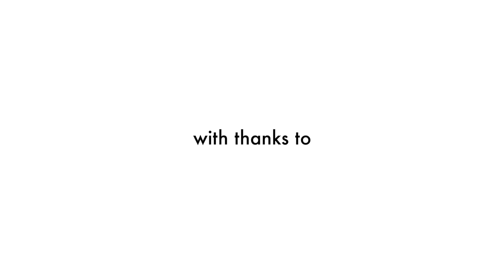'The Glories of Venice' - Ralph Kirshbaum Lifetime Achievement Award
Celebrated cellist and teacher Ralph Kirshbaum, who plays on a the Ex-Piatti Montagnana cello of 1729, receives a Lifetime Achievement Award from the London Cello Society, presented by Justin Pearson.